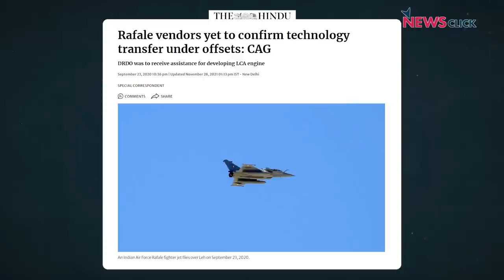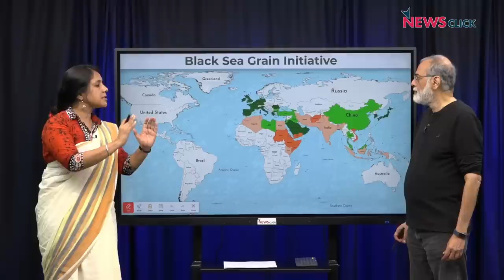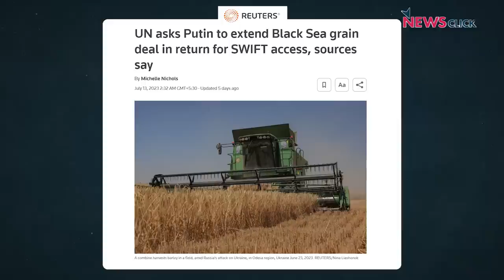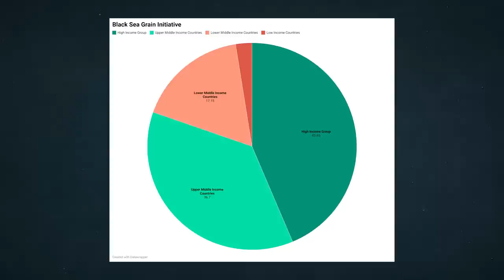मोदी-मैक्रों के बीच गलबहियां के पीछे की कहानी, रूस-यूक्रेन के बीच अनाज विवाद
पड़ताल दुनिया भर की में पत्रकार भाषा सिंह ने फ्रांस-भारत के बीच हुए समझौतों और मोदी-मैक्रों के फोटो-ऑप के पीछे के असली मकसद पर बात की प्रबीर पुरकायस्थ से। साथ ही चर्चा किया कि क्यों रूस Black Sea Grain Initiative से बाहर आया, कैसे 80 फीसदी अनाज सिर्फ संपन्न देशों को गया।